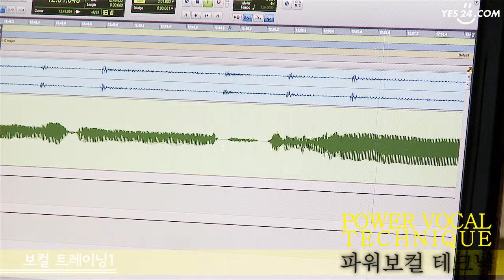'놀면뭐하니?' 출연! 노영주 파워보컬 테크닉